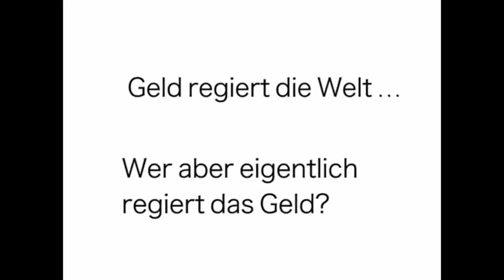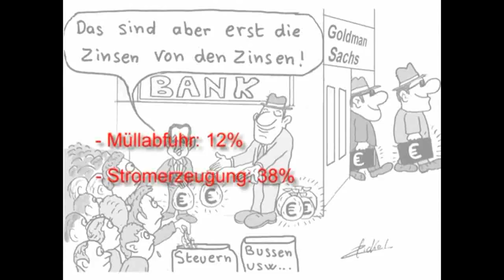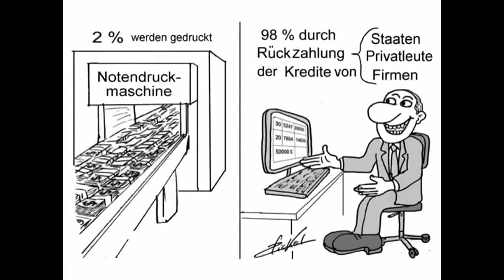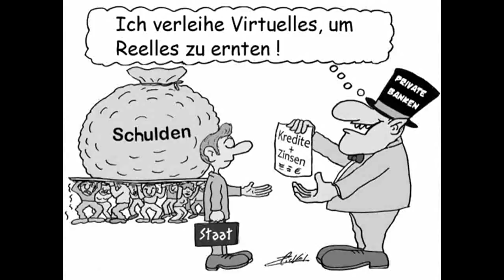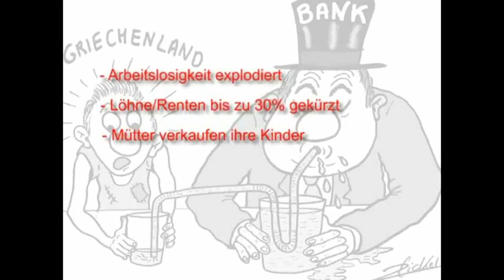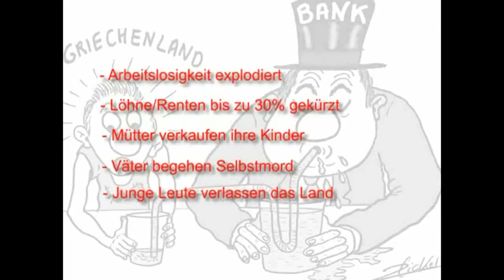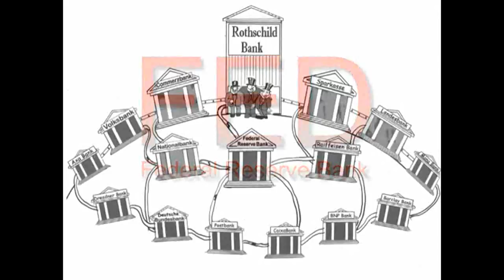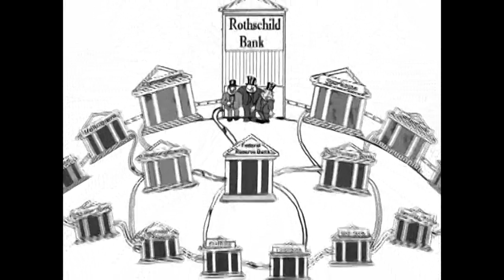Nahrung Schaffen Statt Waffen raffen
Prof. Dr. Bontrup 2012 in Hamburg
Das Versagen der Mainstream-Ökonomie